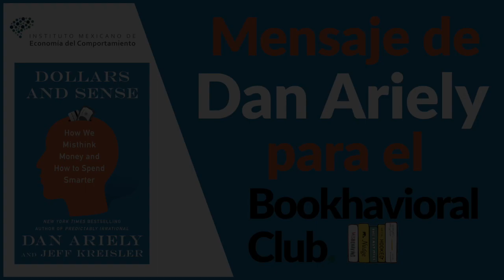¡Dan Ariely manda un mensaje al Bookhavioral Club!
¡Dan Ariely tiene un mensaje para ustedes!😱 📢  En este video él habla sobre la psicología que rodea las decisiones financieras que tomamos, al igual que en su libro Dollars and Sense, que escribió con Jeff Kreisler, elegido para el mes de noviembre en el Bookhavioral Club.

Si quieres saber más sobre los libros que abordan temas de ciencias del comportamiento o behavioral design y discutir conceptos clave, el Instituto Mexicano de Economía del Comportamiento tiene para ti el Bookhavioral Club, no te pierdas las transmisiones semanales todos los viernes a las 10 a.m. hora de Ciudad de México.